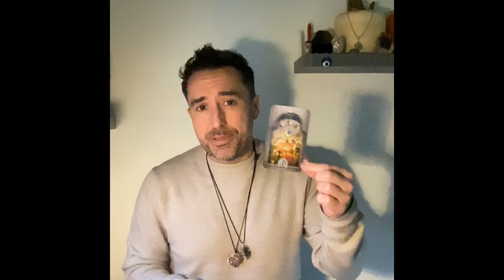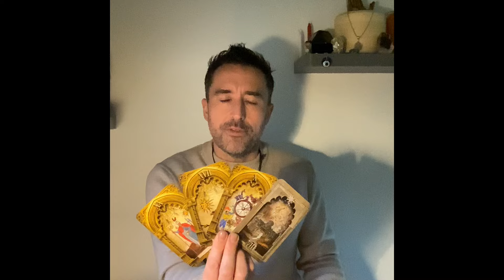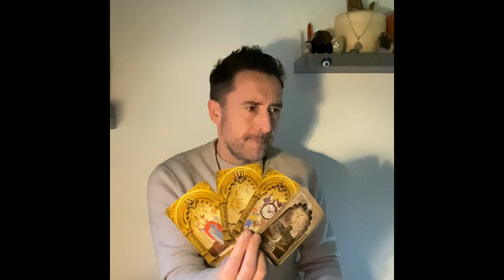Aquarius ♒️ BREAKING THAT GLASS CEILING Tarot Reading March 2024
Extended Vimeo

** Private Readings **